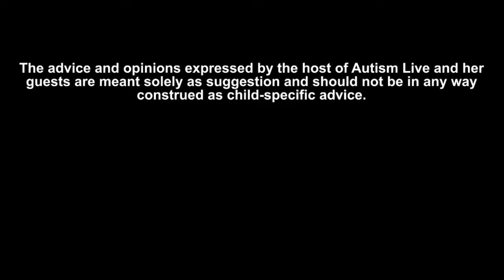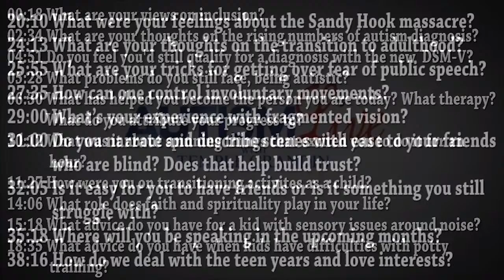Temple Grandin Tuesday Sensory Problems , Parenting, Inclusion and Much More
First on Temple Grandin Tuesday, Stefanie Schaeffer, host of The Future is Bright, sits down with Dr. Temple Grandin to talk about some of the hottest topics in Autism.

After that, Shannon phone interviews Dr. Grandin in the Autism from the Live Studio and discusses the following questions! Don't miss it!

0:00 Intro

0:57 How do we work on changing conversation away from preferred topics?

1:29 How do we overcome perfection

3:30 How can we overcome sensory issues?

5:09 Do you have any thoughts on dealing with death?

5:48 How did Oliver Sacks influence you?

7:08 The Future is Bright with Stefanie Schaeffer

7:30 What's your advice for parents out there and what they can do with their kids today to help them.

10:16 "coddling Problem"

12:38 Parenting

14:39 Accountability

17:33 Employment for Autistic People and Driving

21:37 Advice for Adults with Autism

23:00 Are there things that you would recommend to employers that they can do to be more receptive?

25:03 Limiting Video Games

26:01 Exposing kids to different things

26:56 What were your views on Inclusion

29:13 What do you think about the recent statistics (2012) that at the rate that we are going, autism diagnosis have increased to 1 and 9.

31:30 Do you feel like you would still be considered Autistic based on the criteria in the DSM-5?

32:09 What problems do you still face being autistic?

33:09 What really has helped you to become the person that you are today? Was it therapy? Was it social therapy, what was the main reason that you had so much progress in your life?

36:50 What was it about the spinning of the metal bolt on your bed that you loved so much?

40:05 How Dr. Temple Grandin stays organized

40:45 What role does Faith and Spirituality play in your life?

41:20 Tips for Sensory problems to help desensitize

45:15 Potty Training - Is it common for kids with autism to not want to use the bathroom? why?

48:50 What were your feelings about the Sandy Hook massacre?

50:55 What are your thoughts on the transition to adulthood?
53:28 Did you have any problems doing your TedTalk?
What are your tricks for getting over fear of public speech?

54:10 How can one control involuntary movements?

55:40 What's your experience with fragmented vision?

57:38 Do you narrate and describe scenes with ease to your friends who are blind? Does that help build trust?

58:45 Is it easy for you to have friends or is it something you still struggle with?

59:45 Is there anything else that we should be focusing on with our teenagers?

Where will you be speaking in the upcoming months?

1:04:59 How do we deal with the teen years and love interests?